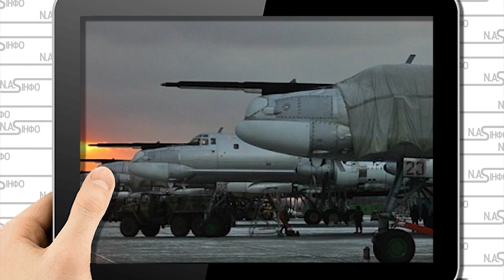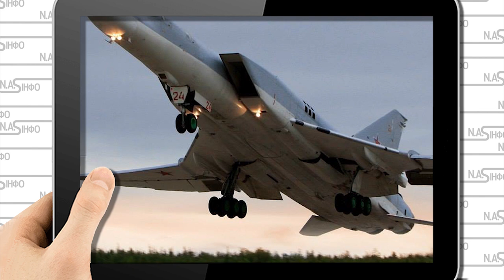10 хвилин тому! Пітер у вогні -вибух. Просто на аеродромі. Спопелило- нова атака. Ціле місто у вогні